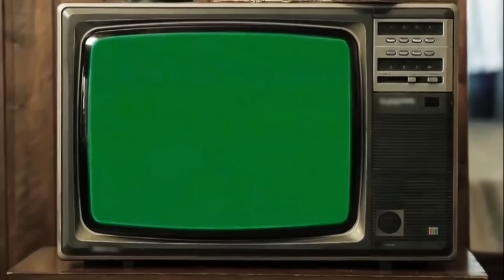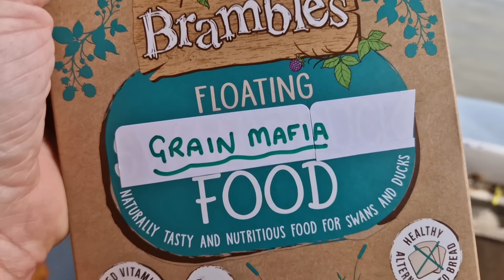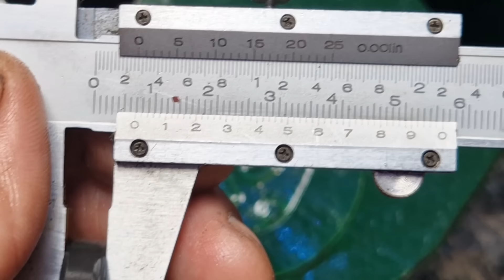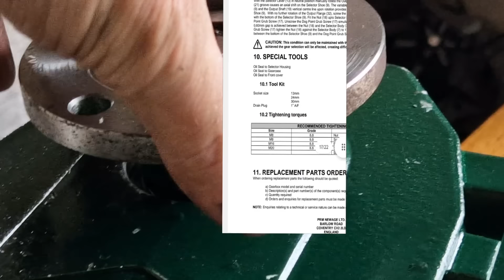Lancaster Canal breach update, and I strip my narrowboat gearbox. My journey continues.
I hope you find this vlog interesting because I did. I popped over to the breach for an update, and I need to upgrade my Prm gearbox.